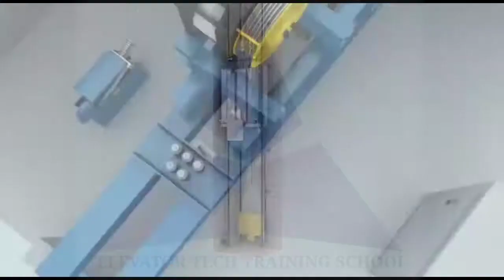OIL LEVEL CHECKING IN GEAR MOTOR johnson Lift.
How to checking in Gear Motor OIL LEVEL Checking process.

how to working in oil level indicator.

how to check in OIL level.

how to check in Johnson lift oil level.